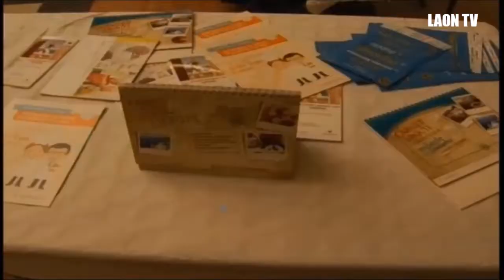LAON : Opération dépistage du diabète du 7 avril 2018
Il est important de se faire dépister !